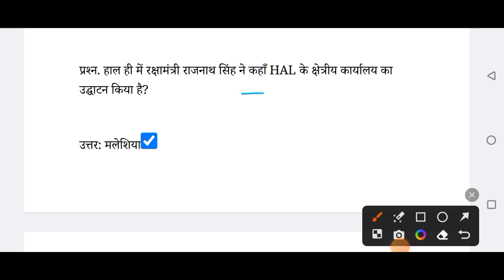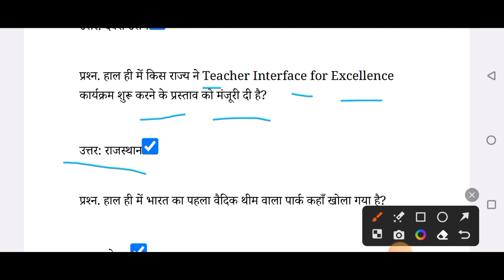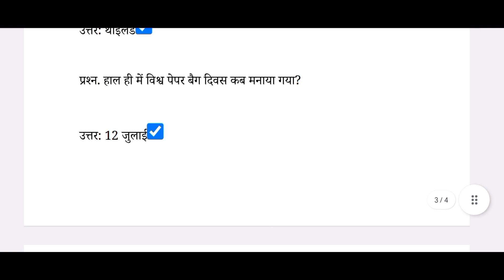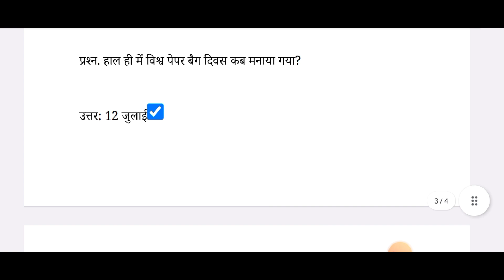20 जुलाई 2023 के carrent affairs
20 जुलाई 2023 के carrent affairs